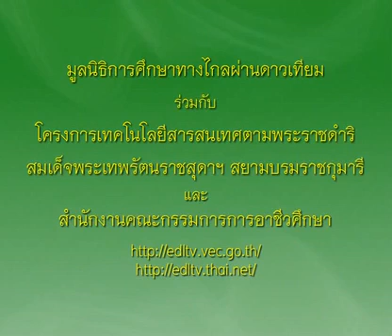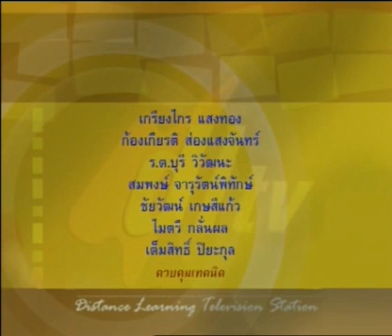518+01020352C+ทีรามิสุเค้ก+1301+ครัวการอาชีพชาววัง